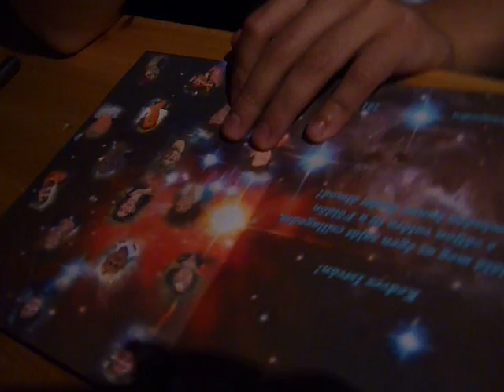István névnapi ajándék átadás Dunaföldvár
István névnapi ajándék átadás Dunaföldvár 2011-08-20